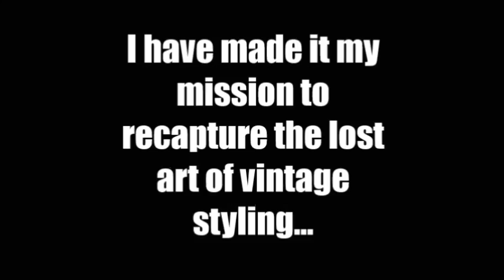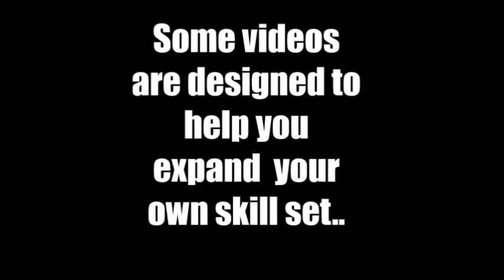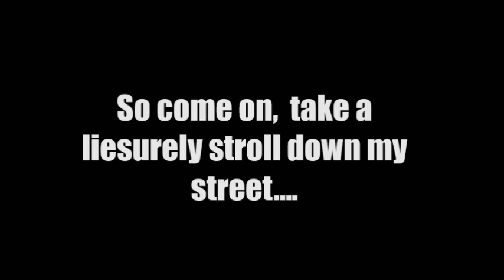Lisa Freemont Street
Lisa Freemont Street is a non profit channel designed to help you achieve retro glamour using modern or authentic techniques.
Let's be glamour girls together!

Video Documentary
Lost in Paradise: